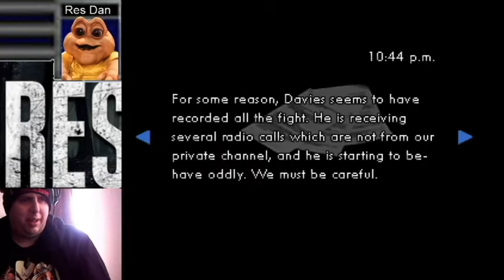Lets Play Resident Evil Mortal Night Episode 2 Part 2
Welcome to The Gaming Bros  channel out the ashes of the old failed Res Dan Studios 2 brothers come joined as 1 group on YouTube bringing the best of both sides of gaming and funny stuff funny Voice overs and funny parodies come and sub and have fun also links below if u want talk off YT below